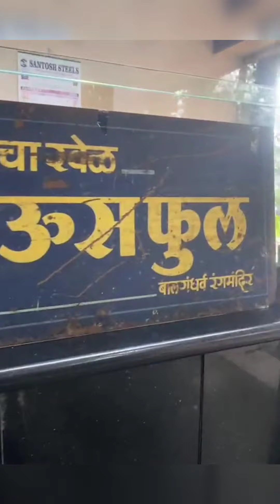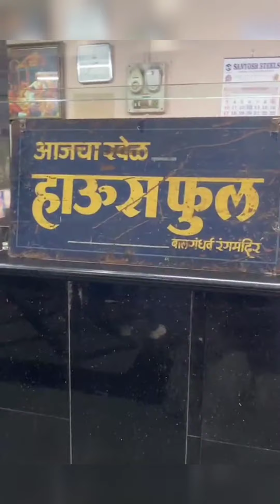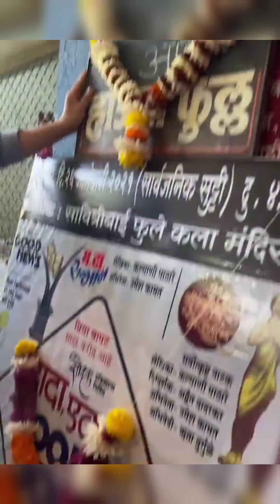hruta durgule live